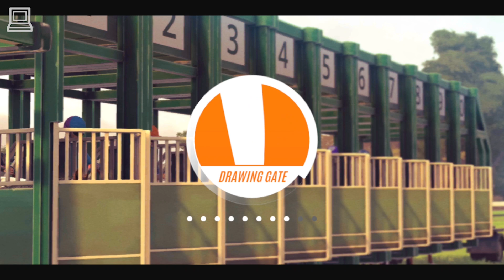Rival Stars Horse Racing (Part 74) (Horse Game)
Rival Stars Horse Racing lets you race to restore your family's legacy and become a champion! From paddock to winner's circle - race on legendary tracks from all over the world, earn your prestige, and climb the leader boards. Choose your play style and immerse yourself as a breeder, horse trainer, race manager, jockey, and more.
Care for and train your own stable of horses, breed the perfect champion, manage a homestead ranch, and race for victory!